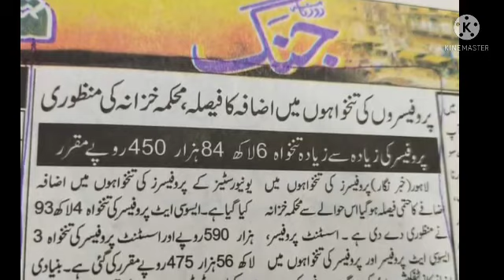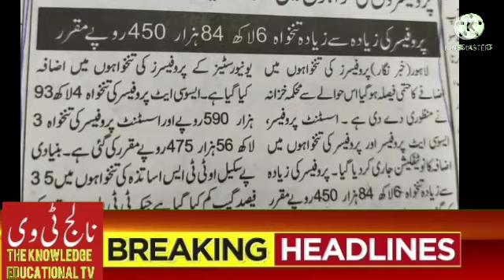Salary increase of professor ass. professor||good news for govt employees||finance notification